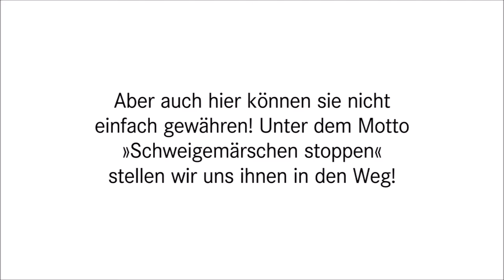"Schweigemarsch stoppen" am 6. Juni 2016 in Annerberg-Buchholz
Überall in Deutschland demonstrieren seit Jahren christlich-fundamentalistische AbtreibungsgegnerInnen, um ihr rückwertsgewandtes Weltbild gegen sexuelle Selbstbestimmung in die Öffentlichkeit zu tragen. So auch heute in Annerberg-Buchholz. Klar, dass sie das nicht unwidersprochen machen! "Schweigemarsch stoppen" mit Anja Eichhorn und Sarah Buddeberg.